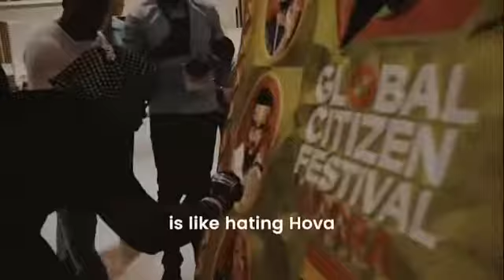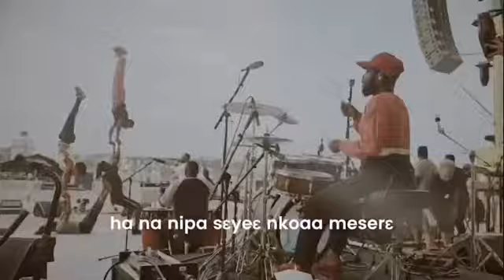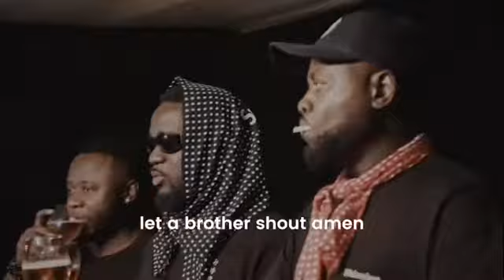Sarkodie - FNIS(Freestyle)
Sarkodie - Fraud Niggas In Suit
Sarkodie - Fraud Nixxas in suit